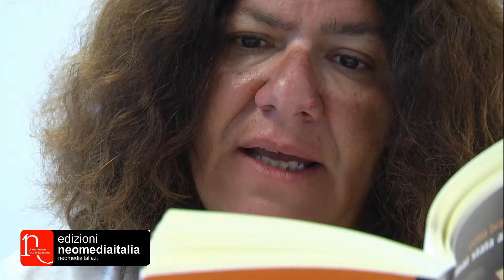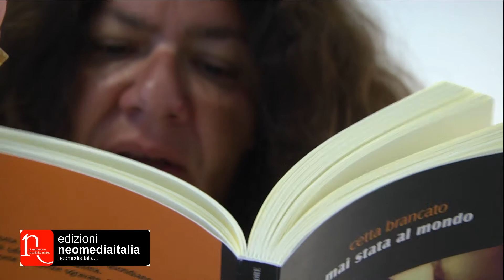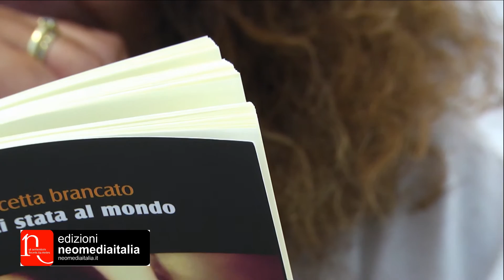cetta brancato, mai stata al mondo / edizioni neomediaitalia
In questo cortometraggio, realizzato su concept e regia del giornalista Francesco De Rosa per la serie "gli scrittori raccontano i loro libri, Cetta Brancato riannoda i fili del racconto e ci mette la voce, il volto, l'anima per parlare di un romanzo che ha molte trame. Drammaturga e scrittrice palermitana, Cetta Brancato esce con questo suo nuovo romanzo per le edizioni neomediaitalia dal titolo "mai stata al mondo". Un nuovo libro che l'Autrice siciliana così commenta: "Quando Nina bussa alla mia anima, sono certa di averla intravista in un paesaggio onirico. Probabilmente, in un'eclisse o in altri riflessi di segni. Mi appare modesta, infreddolita. Non posso che accoglierla. Siede sulla poltrona, davanti allo scrittoio. Esita nel guadare la foce dell'inchiostro. Presto, la sua voce fluisce nel timbro di una narrazione spuria, imponendo un erotismo di verità poetiche. Feconda di un insopportabile patrimonio femminile, volutamente non riconoscibile e non identificabile, mi racconta di un rogo contemporaneo, di un focolare o di un sabba.
Con intensità mi suggerisce epifanie, involve in limate agonie. Irriverente, porta con sé la voluta seduzione dell'angoscia.
A Nina il mondo giunge. Non lo attraversa, né lo desidera. Per accoglierlo si priva del nome, talvolta perfino dell'identità, portando a battesimo se stessa. Si concede con la grazia dei saggi, con l'eleganza dei matti, nella consapevolezza dell'effimero. Devota null'altro che alla propria coscienza è vertigine di orgoglio".
Il romanzo potete trovarlo in tutte le librerie oppure ordinarlo via web sui portali di neomediaitalia.it, lafeltrinelli.it, rcslibri.it, ibs.it ed altri siti editoriali.